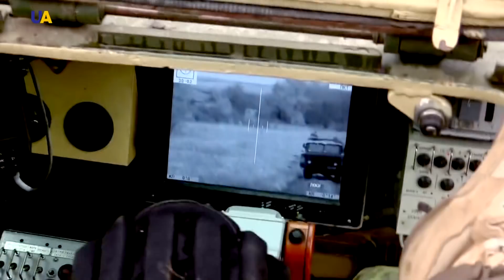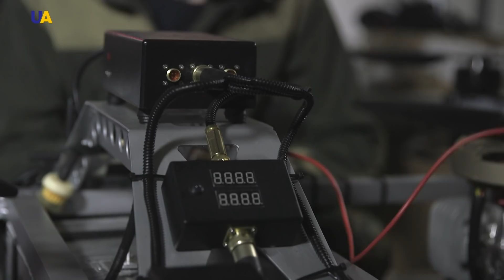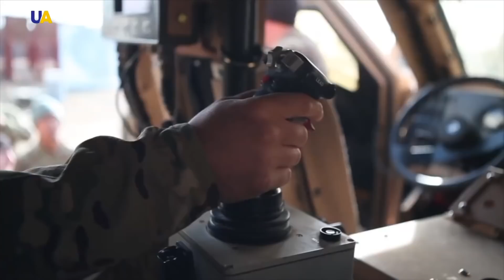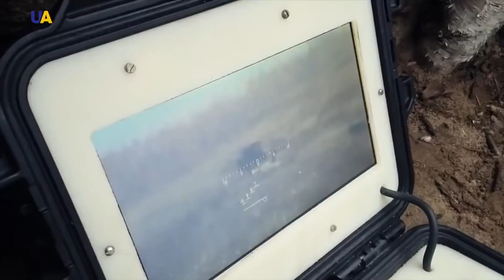Automatic Turrets by Ukrainian Gunsmiths | Master of Crafts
In this episode of “Master of Crafts”:
- Automatic turrets capable of guarding kilometers of the demarcation line.
- Modern technological solutions that make it possible to defend oneself from the aggressor without the risk of human losses.
- How Ukrainian craftsmen are creating a new generation war industry.
UATV visited an assembly shop of remote combat modules.